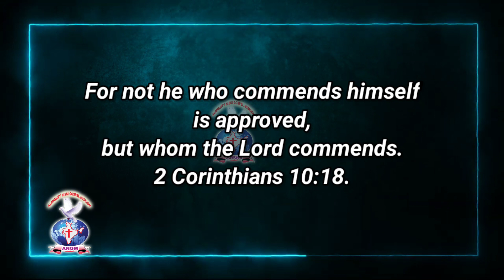JOYFULDAY | BIBLE VERSE | AATHMEEYA YATHRA | ANGM | 2corinthians 10:18.